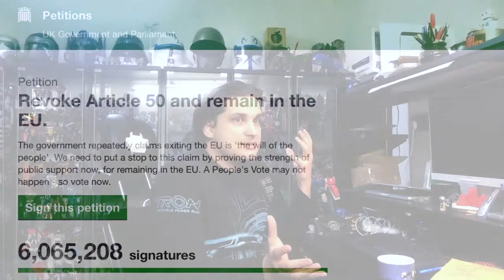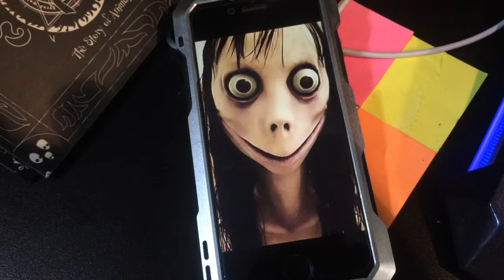Macula Muses: Nothing to review?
We all hit the doldrums sometimes, but does that mean life's not interesting? yeah, yeah it does really. I talk a bit about the weird state of british politics, stuff i want to do with my channel, and scary internet hoaxes. Trigger warning for Jumps

I mention a few products in this video, but none of them are advertiser paid for, or "Affiliate Links", but if you do want to get some cool swag, and help out the channel, check out these stores!